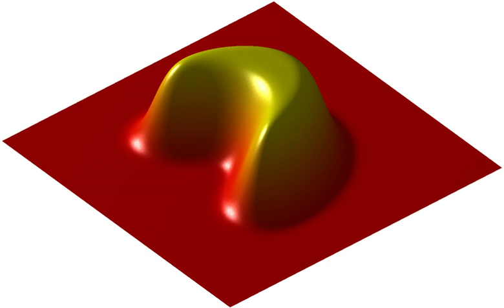Smooth function | Wikipedia audio article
00:00:16 1 Differentiability classes
00:02:37 1.1 Examples
00:05:43 1.2 Multivariate differentiability classes
00:05:56 1.3 The space of iC/isupik/i/sup functions
00:13:33 2 Parametric continuity
00:15:04 2.1 Definition
00:15:38 2.2 Order of continuity
00:17:25 3 Geometric continuity
00:17:56 3.1 Smoothness of curves and surfaces
00:19:12 3.2 Smoothness of piecewise defined curves and surfaces
00:19:27 4 Other concepts
00:19:40 4.1 Relation to analyticity
00:21:47 4.2 Smooth partitions of unity
00:21:59 4.3 Smooth functions on and between manifolds
00:22:09 4.4 Smooth functions between subsets of manifolds
00:23:54 5 See also
00:25:09 6 References
00:32:01 Smooth functions between subsets of manifolds
00:32:36 f(p) for all p ∈ U ∩ X.
00:32:42 See also

- Socrates

SUMMARY
In mathematical analysis, the smoothness of a function is a property measured by the number of derivatives it has that are continuous. A smooth function is a function that has derivatives of all orders everywhere in its domain.